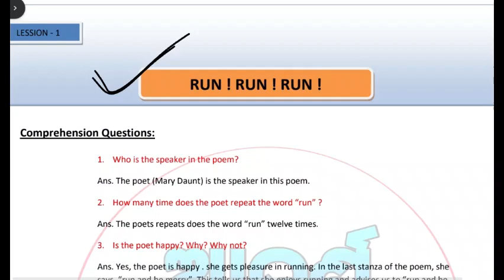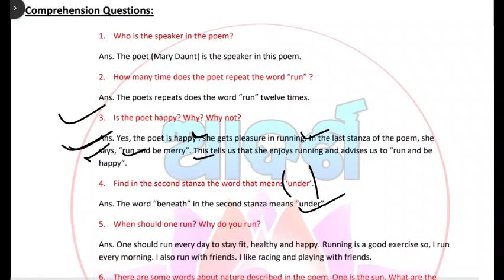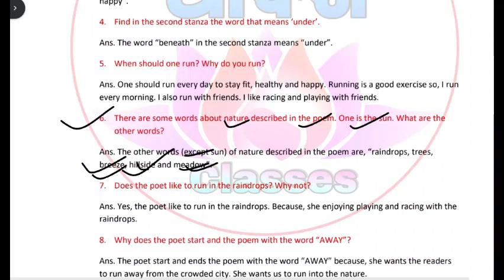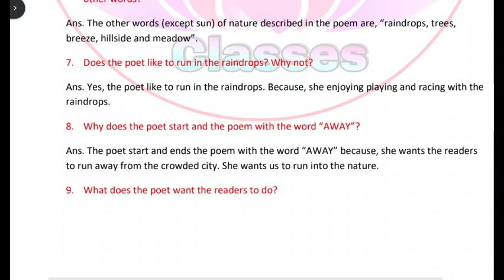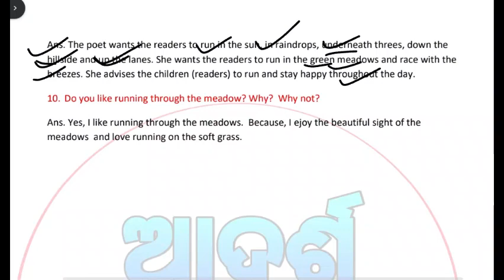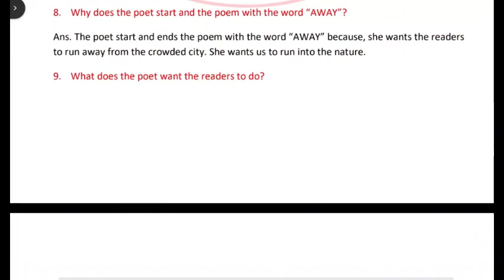7th class english chapter 1 question answer / class 7 english chapter 1 question and answer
7th class english chapter 1 run run run question and answer / class 7 english chapter 1 question and answer

7th class english chapter 1 question answer
7th class english chapter 1 question answer 1.1
7th class english chapter 1 question answer 1.2
7th class science chapter 1 question answer
7th class english chapter 1 question answer
7th class english chapter 1 run run run question and answer,class 7 english chapter 1 question and answer